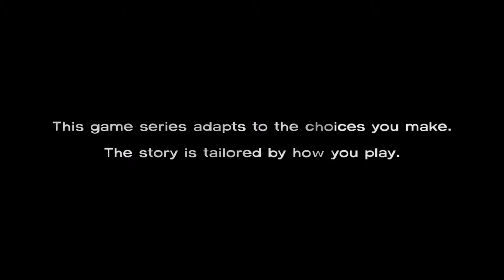The Walking Dead - Part 1 - Black Jesus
Staring Suzy, Chung, Hillbilly Dave, Colonel, and Black Jesus himself. Unlike everyone else, who treasures MORALITY and KINDNESS, we focus on being the worst of humanity for your entertainment.